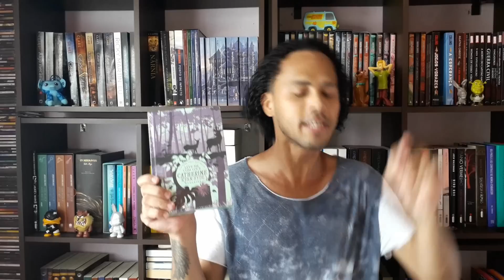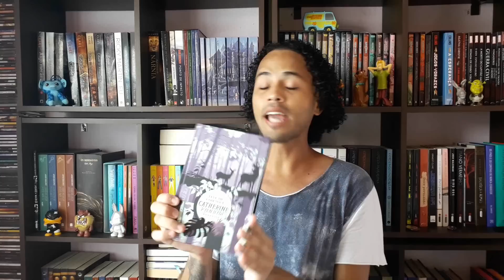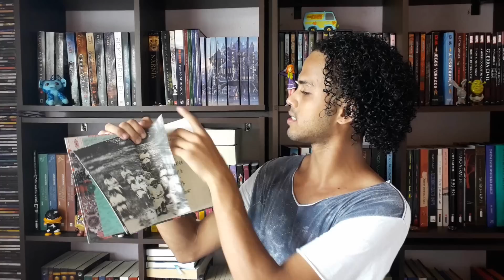UNBOXING | DARKSIDE BOOKS | #01 | EZEQUIEL SOUZZA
Nossa olha que felicidade, nesse vídeo eu vou compartilhar com vocês o meu primeiro recebidos, em parceria com a EDITORA DARKSIDE BOOKS, estou muito feliz e espero que gostem, se gostar já sabem ne?, deixa seu like, se inscrevam no canal e comentem pra eu saber que você passou por aqui!

► COMPRE NA AMAZON E COLABORE COM O CANAL:

MINHA WISHLIST: